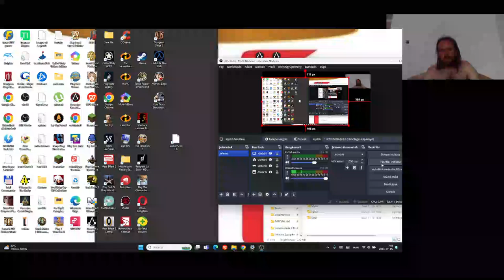Candy Crush Saga level 2273-2285